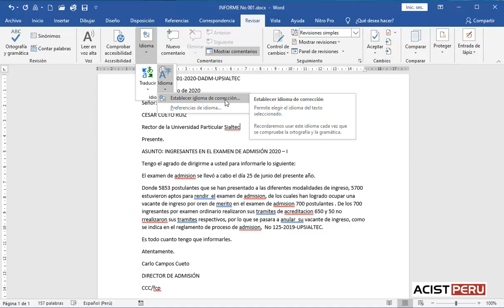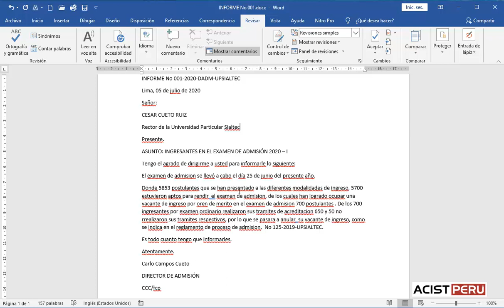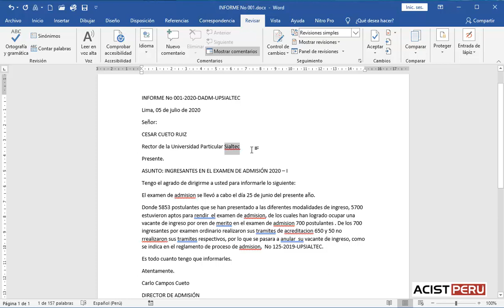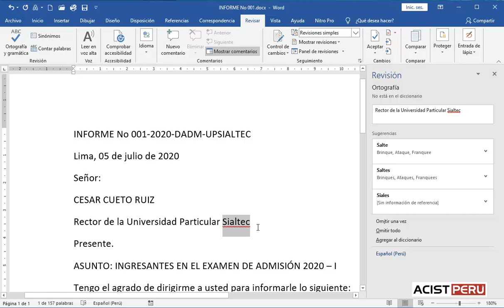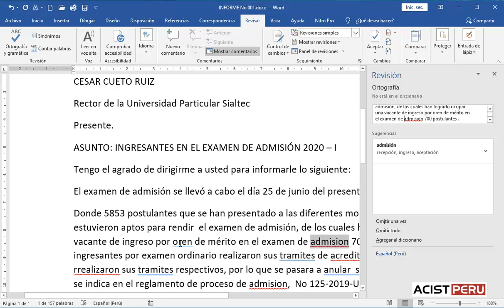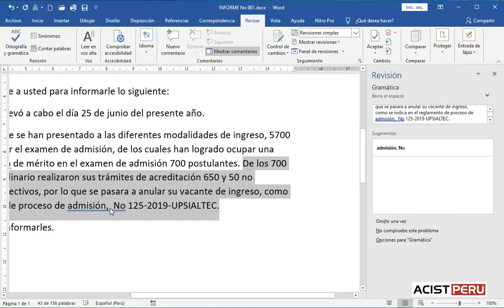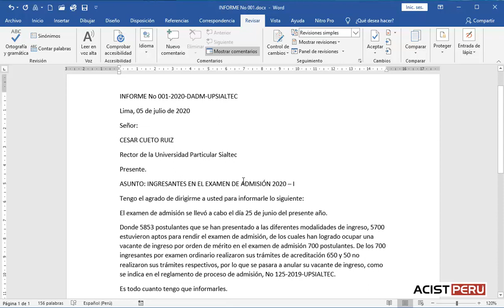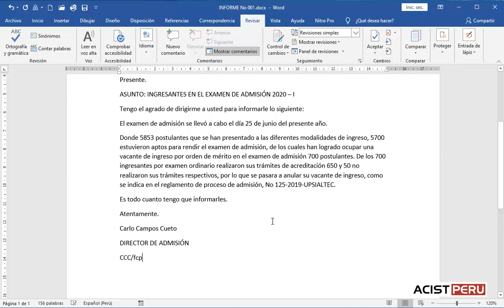Corregir ortografía y gramática en Word 2019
¿Quieres aprender a formatear Informes en Word 2019?
En este vídeo aprenderemos cómo aplicar formatos a un informe en Word 2019.

Estudia el curso virtual de Ofimática
Ingresa y solicita una semana gratis de estudio: